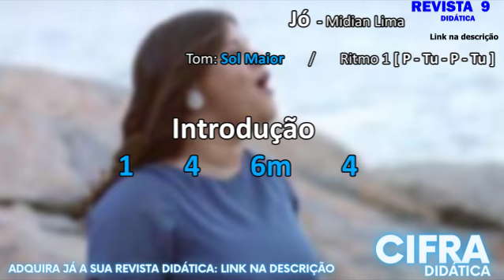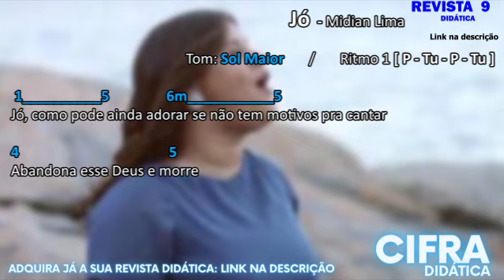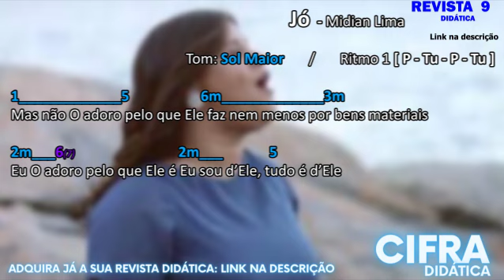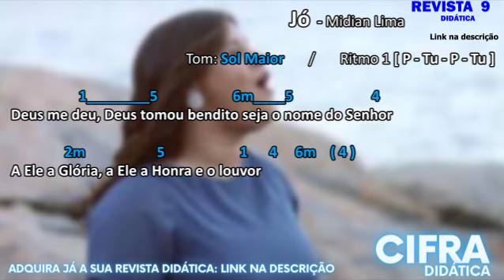Jó TOQUE EM QUALQUER TOM - Midian Lima